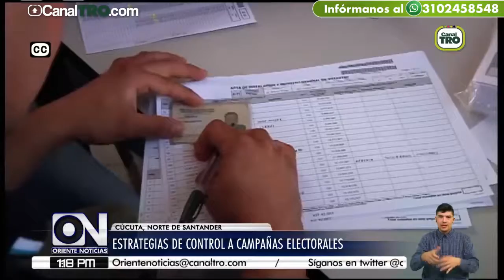Estrategias de control a campañas electorales del 2018